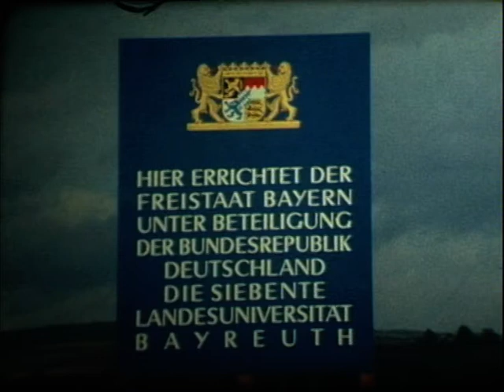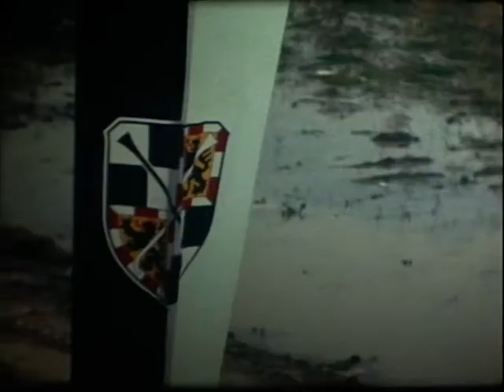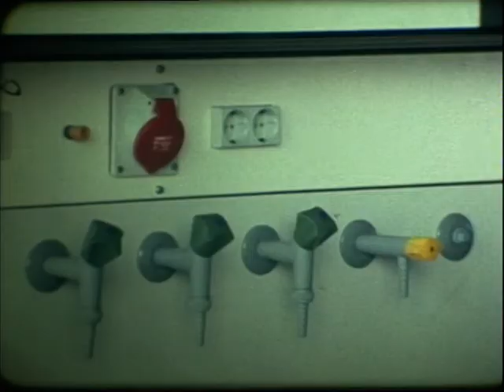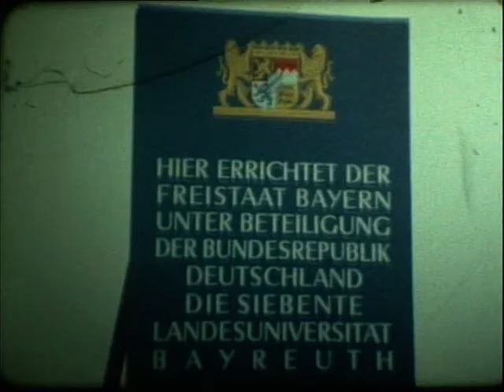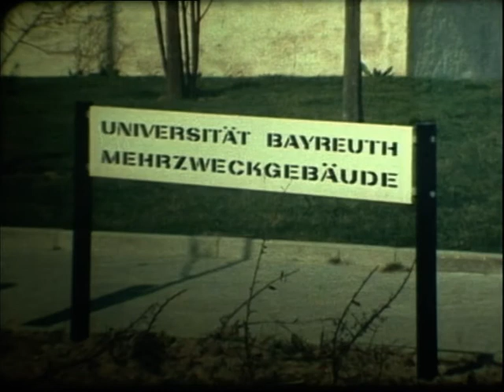Richtfest und Einweihung des Mehrzweckgebäudes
Nach der Grundsteinlegung am 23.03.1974 konnte bereits am 16. Oktober des selben Jahres das Richtfest gefeiert werden. Am 3. November 1975  wurde der Lehrbetrieb aufgenommen. Am 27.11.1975 fand die offizielle Eröffnungsfeier der Universität Bayreuth statt